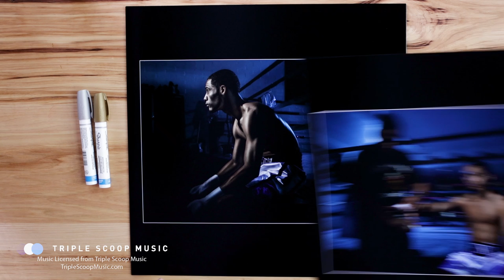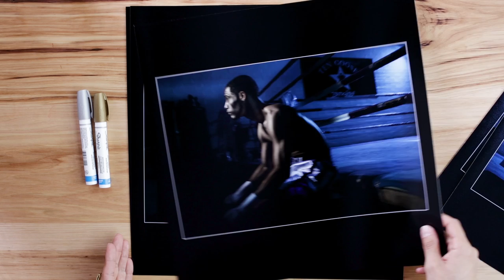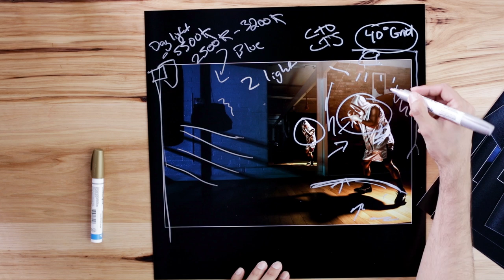Lighting a Boxing Portrait with Mood - Profoto Legend of Light Alexis Cuarezma BDV S01 E02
Breaking Down the Vision - Season 1 - Episode 2 of 10

This episode breaks down a boxing portrait of Juan Funez shot photographed down in Van Huys, California at the Ten Goose Boxing Gym.

Director/Photographer Alexis Cuarezma breaks down his creative approach, lighting, and backstory to images his created over the years.